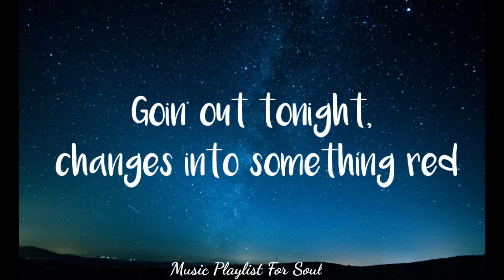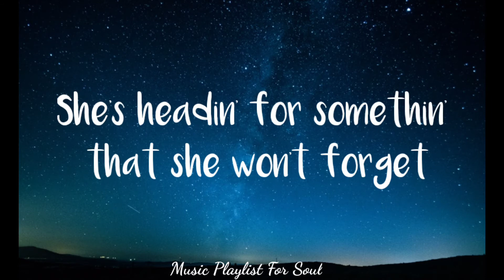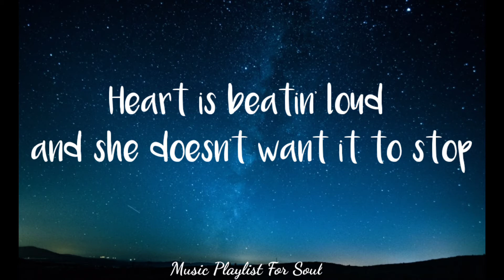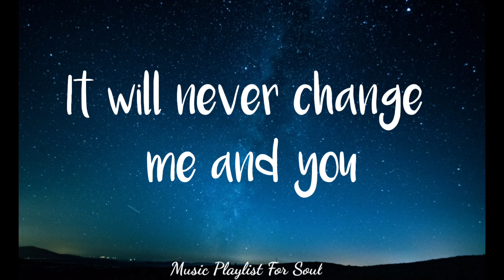One Direction - Night Changes Cover by Arthur Miguel Music Playlist For Soul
For any suggestion or request just comment down and we are excited to hear more from you guys.

Music Playlist For Soul

This channel tends to promote aspiring singer all over the world.